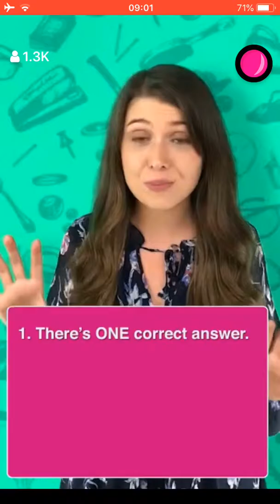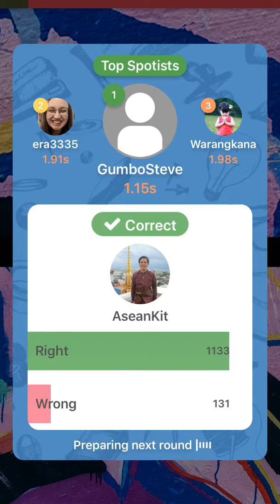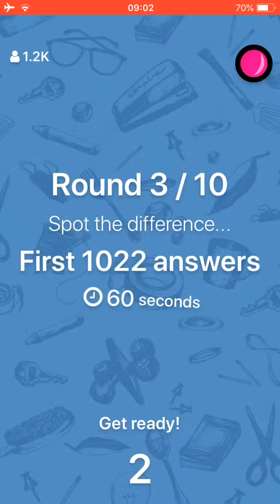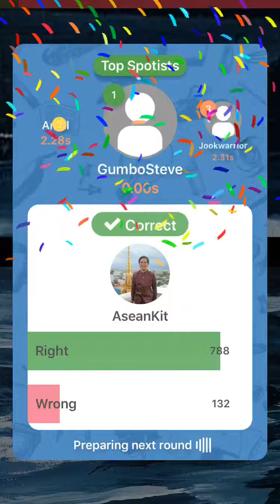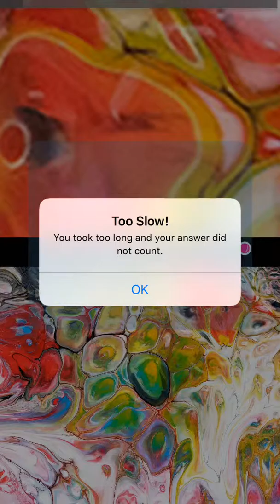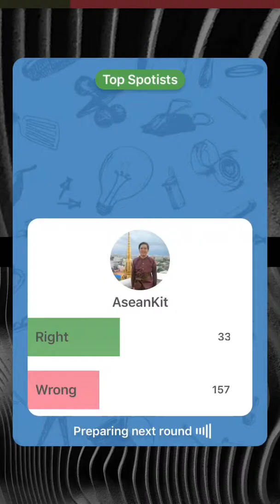Spotist April 27, 2019 10pm